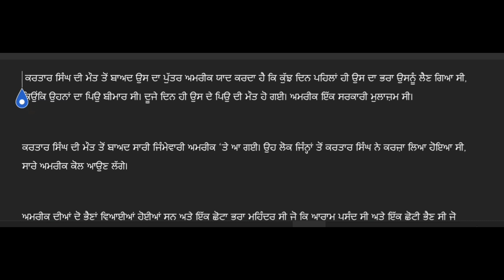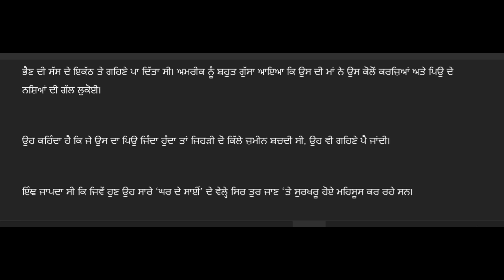ਅੰਗ-ਸੰਗ ਸੰਖੇਪ ਸਾਰ class 10 cbse 2023-24 / lesson ang sang explanation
ਪਾਠ ਅੰਗ -ਸੰਗ ਛੋਟੇ ਪ੍ਰਸ਼ਨ -ਉੱਤਰ

long question answers lesson ang sang